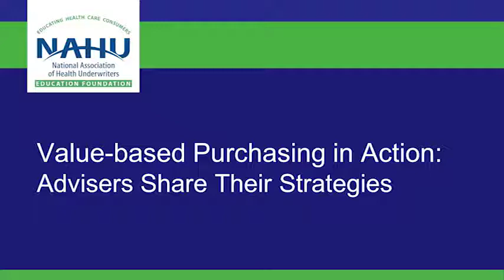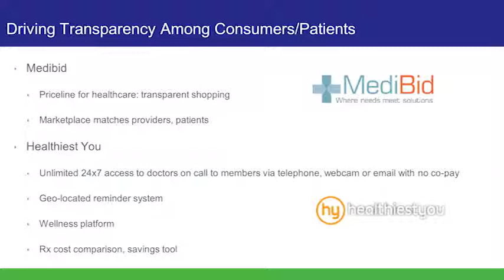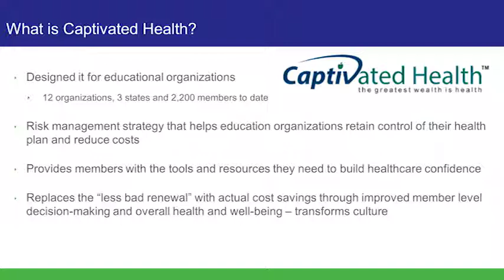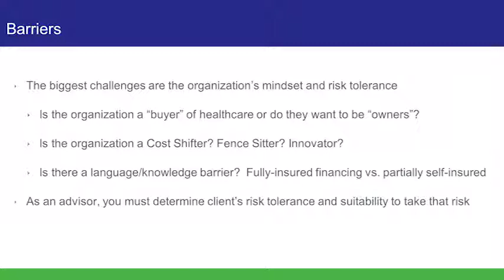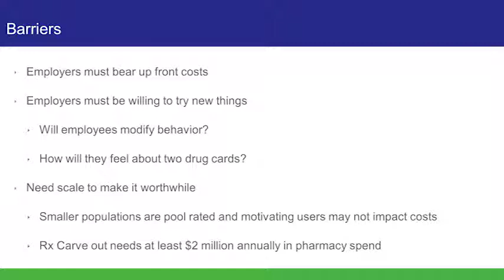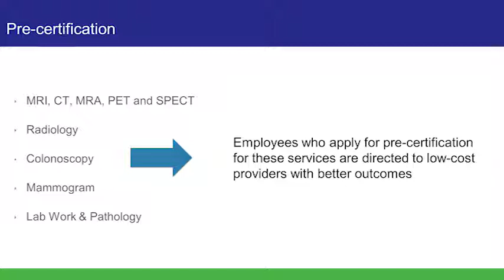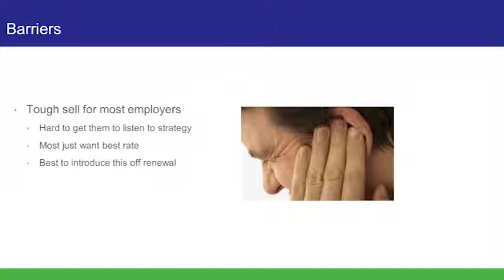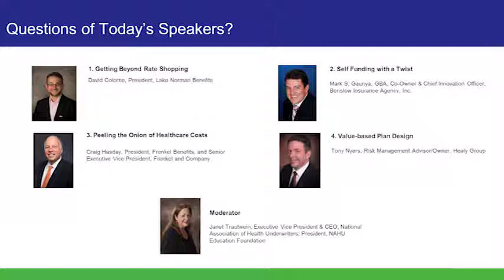Value-Based Purchasing in Action: Advisers Share Their Strategies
In this webinar, we’ll explore real-world examples of how brokers and employers are working to successfully contain healthcare costs. Learn what’s working for your peers and gather ideas to implement in your own markets.